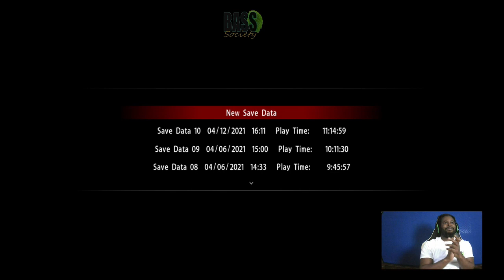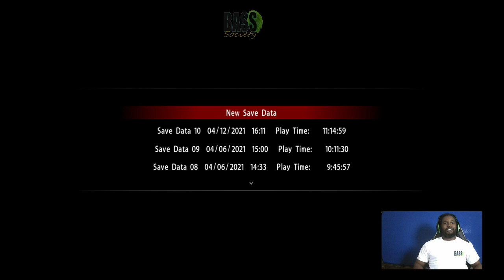Yakuza Kiwami!! [XB1] [ENG] part 7 cont.